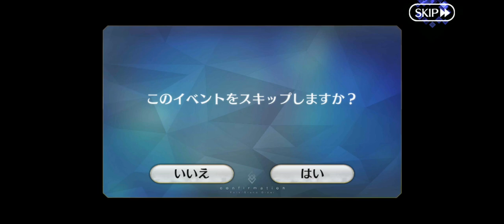FGOJP | Nanmei Yumihari Hakkenden - Episode 05 (Battles Only)